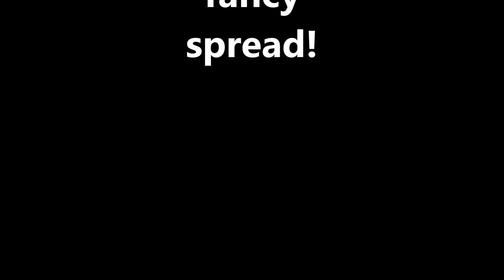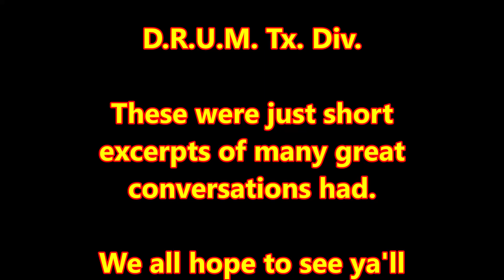Texas Viking Meet N Greet 1.0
Just some lunch talk.